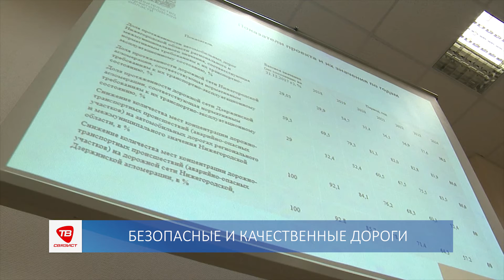БЕЗОПАСНЫЕ И КАЧЕСТВЕННЫЕ ДОРОГИ